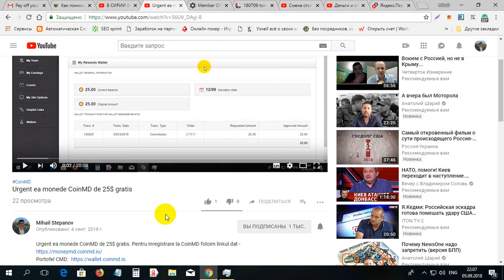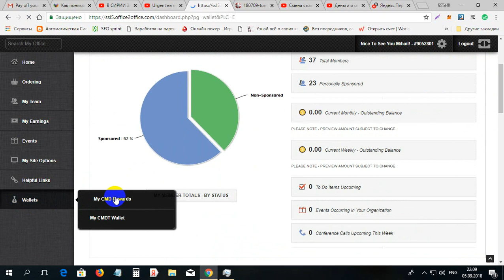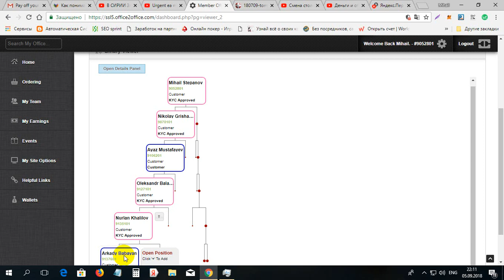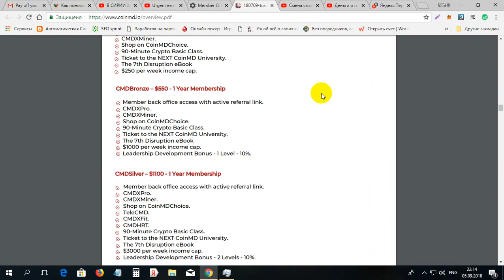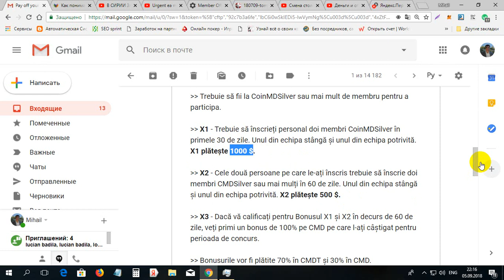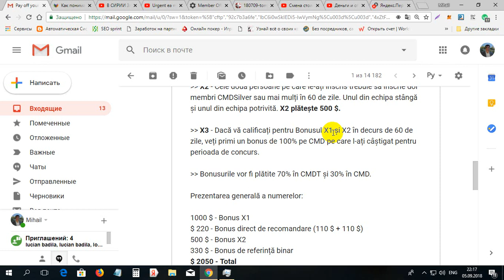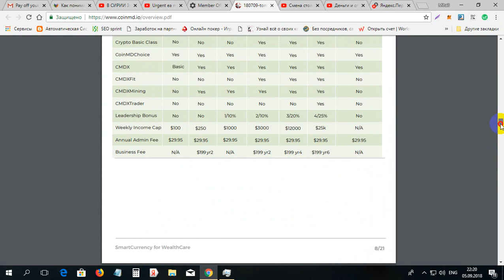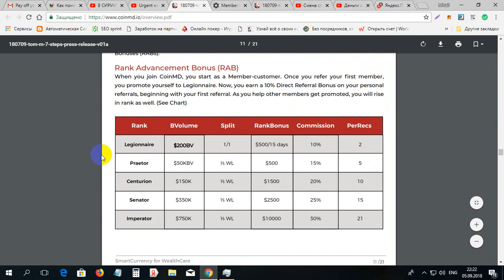Cum sa faci 2050$ la CoinMD gratis in septembrie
Cum sa faci 2050$ la CoinMD gratis in septembrie. Pentru inregistrare la CoinMD foloim linkul dat